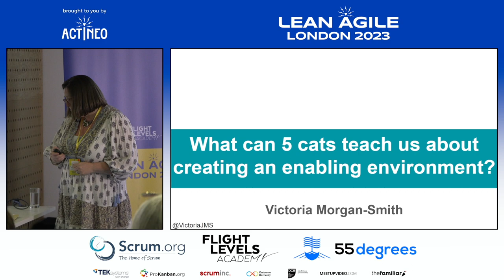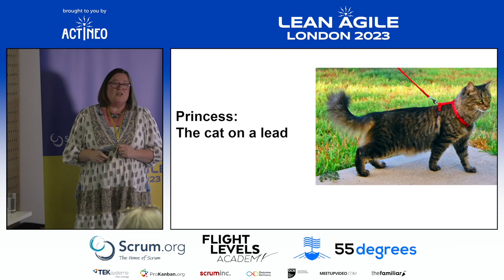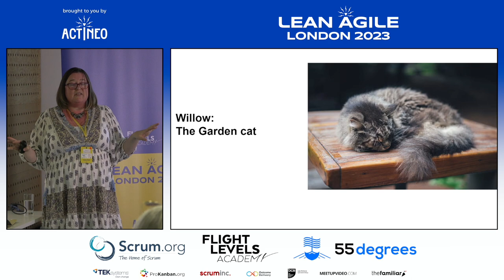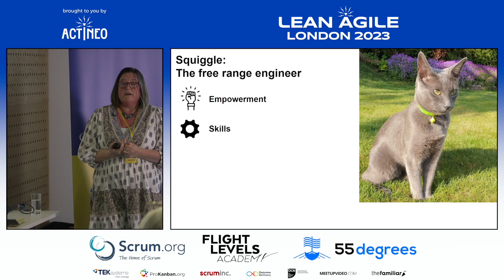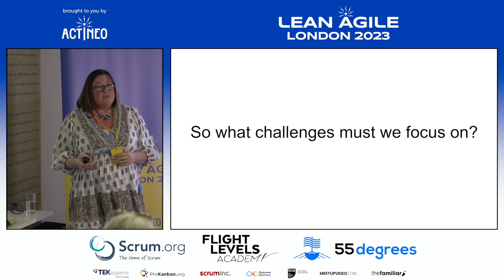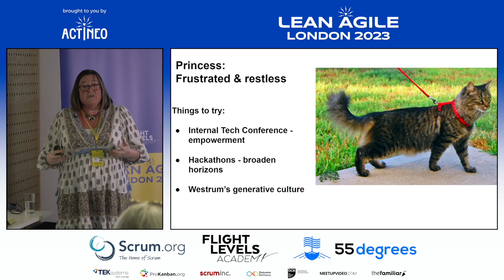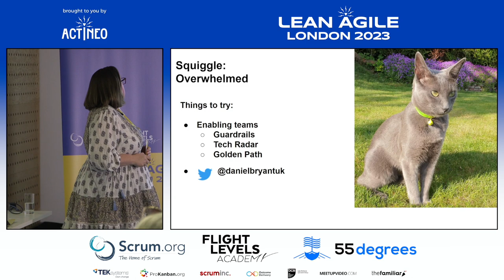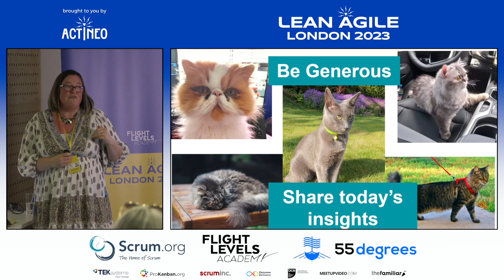LALDN23 - Victoria Morgan-Smith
What 5 Cats Can Teach Us About An Enabling Environment
with Victoria Morgan-Smith

What does it take to create a team environment that inspires ambition and creativity?

How do we create a culture of generosity?

How can internal technical conferences help move the needle towards a culture where people want to help each other out, and so actively want to enable each other?

Like many people, I bought a cat during lockdown, and he is my latest obsession. So I am going to introduce you to my cat, along with 4 others, and we’ll look at their environment to see what helps them and what is hard for them. I’ll then talk about some of the things that could help them - and your teams - to thrive in your environment.